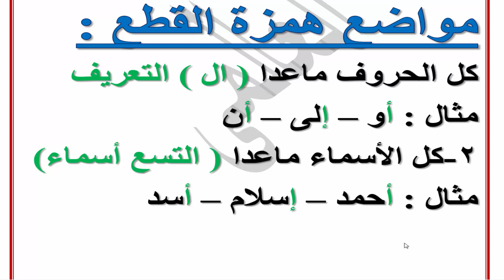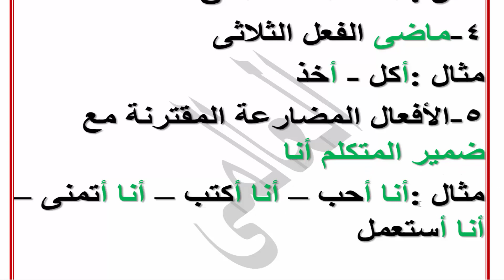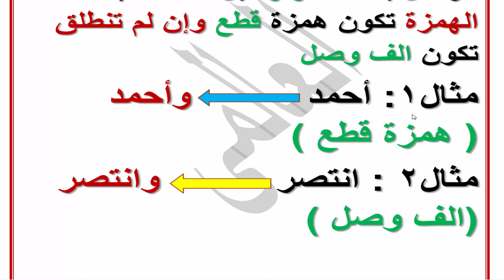سلسلة العالمى فى النحو ( الدرس الثانى / الف الوصل وهمزة القطع )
أسئلة_مسابقة_30_الف_معلم_تخصص_رياض الأطفال
اسئله مسابقه 30الف معلم
رابط صفحة الفيس بوك /
مسلسلات ررمضان 2023                                                                                                                                                                    اسئلة مسابقة 30 الف معلم pdf
موعد مسابقة 30 الف معلم
مسابقة تعيين 30 الف معلم
شروط مسابقة 30 الف معلم
مسابقة تعيين 30 ألف معلم.. شروط التقديم والأوراق المطلوبة لمسابقة التربية والتعليم
رابط البوابة الالكترونية egmoe.org لتسجيل وظائف وزارة التربية والتعليم
وظائف كوم
وظائف اليوم
وظائف شاغرة
وظائف مصر
وظائف خالية
تقديم وظائف
وظيفة
وظايف
اخبار وزارة التربية والتعليم
اخبار اليوم
اخبار التربية والتعليم اليوم
اسئلة مسابقة 30 الف معلم
اسئلة مسابقة 30 الف معلم pdf
اسئلة مسابقة 30 الف معلم 2022
اسئلة مسابقة 30 الف معلم 2022 اليوم السابع
الدولار
التعويم القادم
الدولار اليوم
اسعار
اسعار الذهب اليوم اسعار الذهب اليوم
حرب السودان اليوم
اخبار السودان